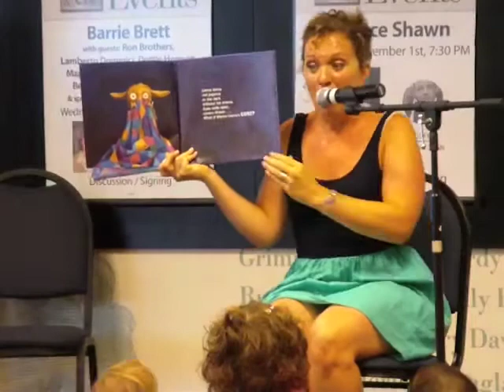Miss Nina sings Llama Llama Red Pajama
Miss Nina sings the story Llama Llama Red Pajama by Anna Dewdney.